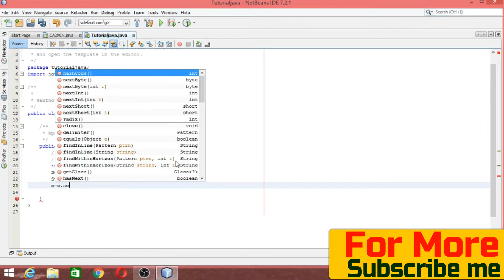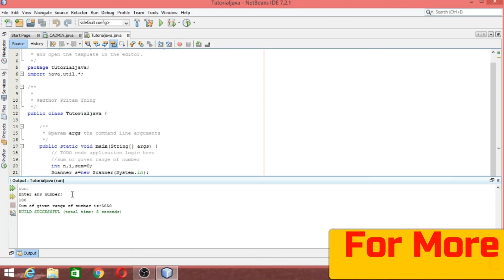Sum Of Numbers in Given Range in Java Netbeans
Java Sum of range program